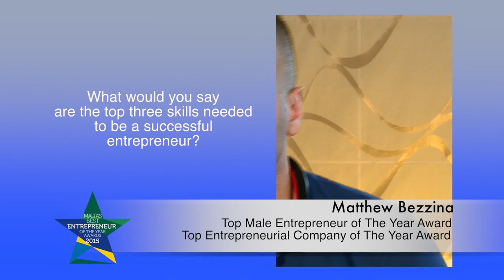10 Matthew Bezzina Ecabs